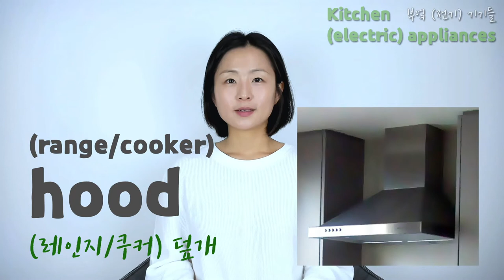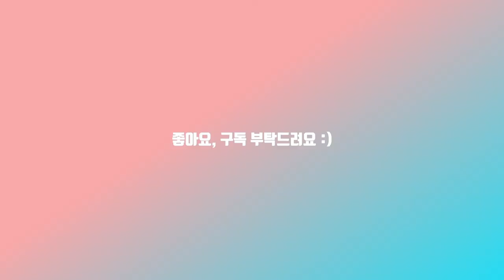주방 부엌용품 영어 단어들: 냄비 프라이팬 숟가락 젓가락 포크 접시 식기 국자 뒤집개 영어로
[영어 단어]

안녕하세요.
노래하고 춤추는 영어교실, 예술스쿨입니다.
블로그를 통해 글로도 확인하실 수 있습니다.

궁금하신 점은 댓글 또는 메일로,